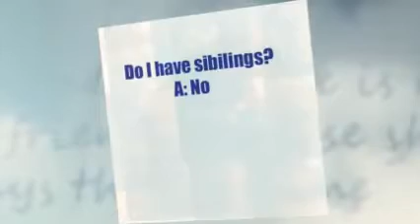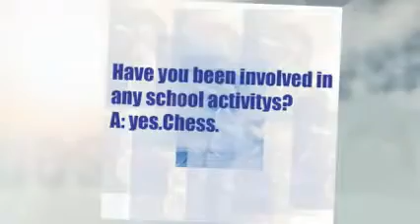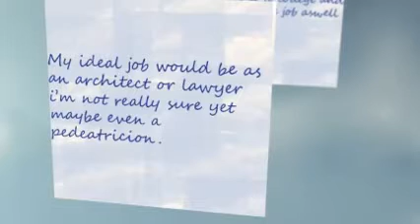Samantha Rojas All about me!~